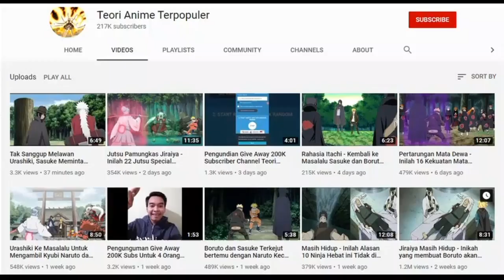Boruto Episode 255 - Naruto membujuk Chojuro untuk melepaskan Ikada dari hukuman demi Boruto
Kali ini Tim Teori anime terpopuler akan membahas tentang Boruto Episode 255 - Naruto membujuk Chojuro untuk melepaskan Ikada dari hukuman demi Boruto

Category
Film & Animation